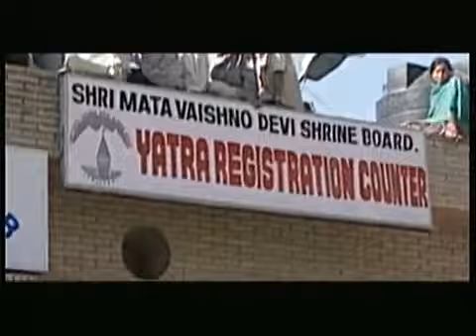Mai Pardeshi hu @mai Pardeshi hu @lal chunari Bali Beti ek bar mujhe batlaoo na